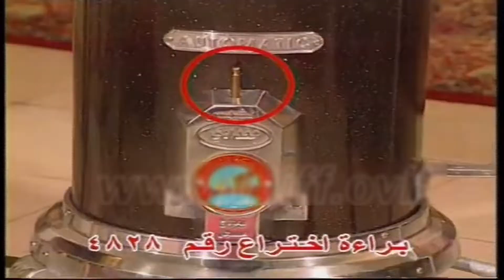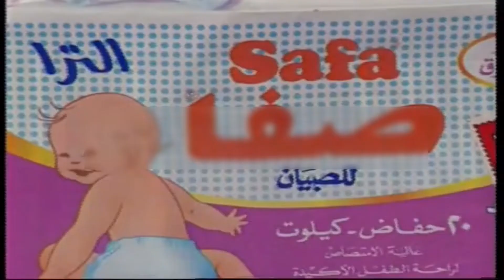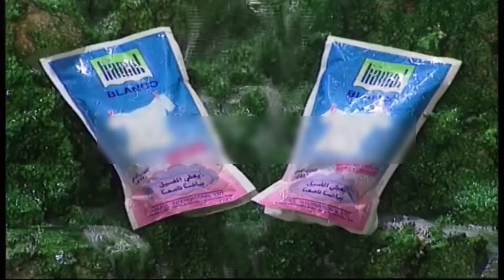مجموعة اعلانات 3 .. اعلانات سورية قديمة